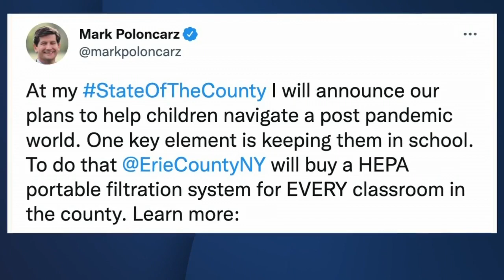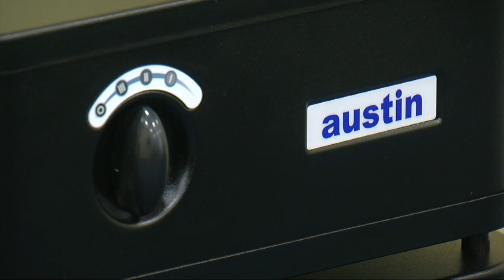Cleaner air headed to classrooms all across Erie County